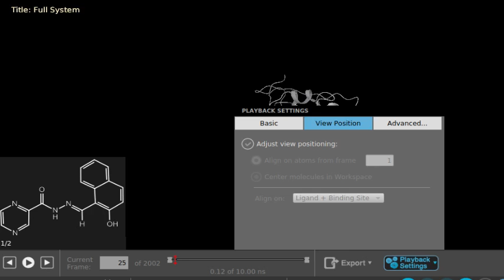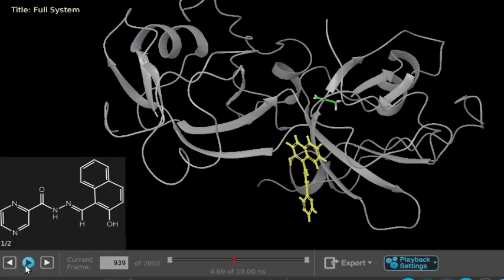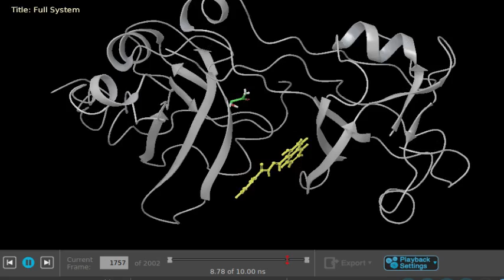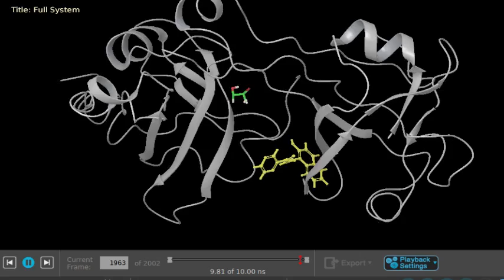Dinámica molecular PanD-LH5 10 ns